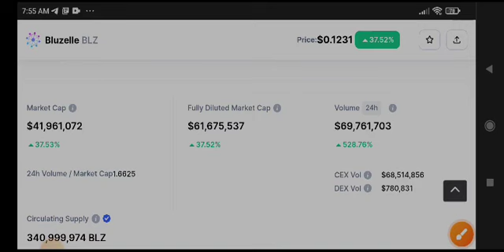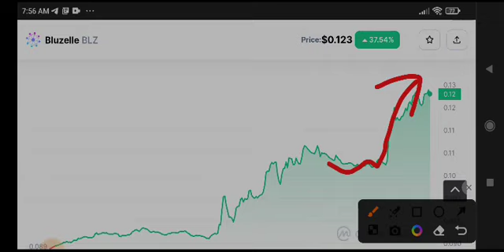BLZ Price Prediction! Bluzelle BLZ News Today